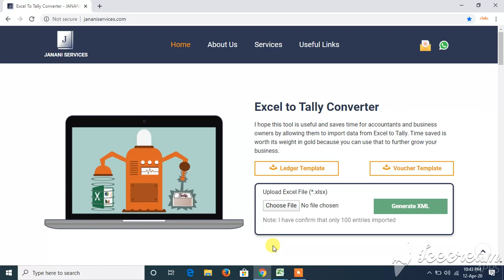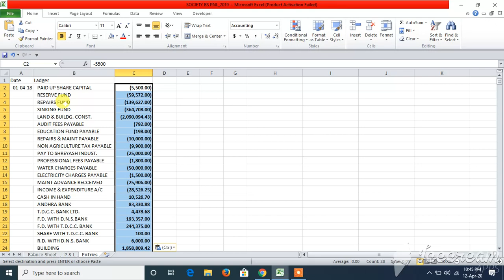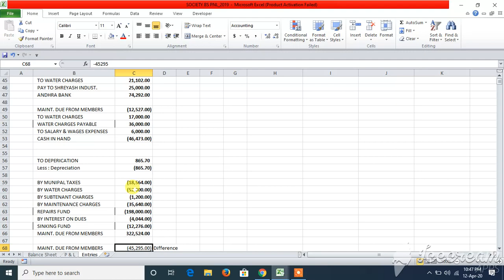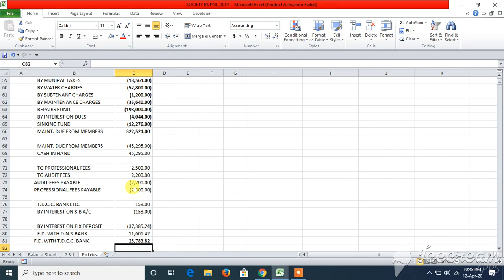How To Make Balance Sheet In Excel - Hindi | create simple balance sheet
How to prepare Balance sheet & Profit Loss Statement in Excel

This Application has the following features:-

1. Single File of Excel  to go online.
2. Post  entries from Excel to Tally
3. Need to go online & generate xml file,
4. Import for Sales, Purchase, Receipt, Payment, Contra, Journal, Debit Note, Credit Note entries all tally software
5. Single entries with multiple ledgers.
6.  Error identification before posting of entries.

create simple balance sheet
create profit and loss statement